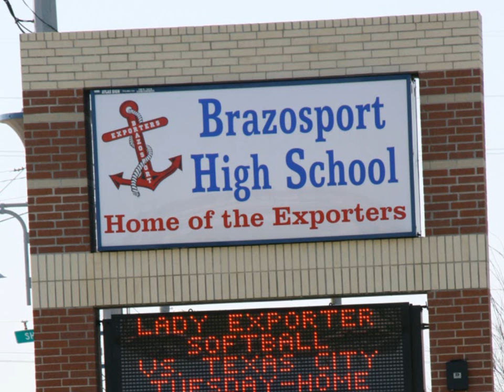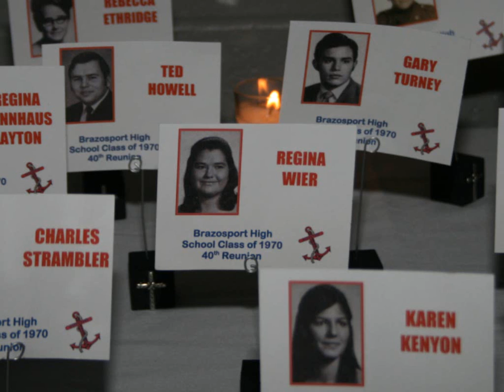BHS 1970 40th Class Reunion, Part 3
The Brazosport High School Graduating Class of 1970 highlighting their 40th Reunion, Part 3.  The photos were taken by Darlene Wier. The Video was part of a DVD published documenting their lives from birth through their 60th Birthday Bash in 2012.